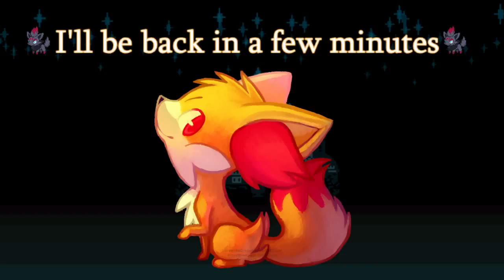He knows "English" - Apollo Justice: Ace Attorney #15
Or does he actually speak it too?